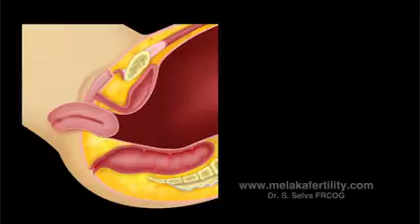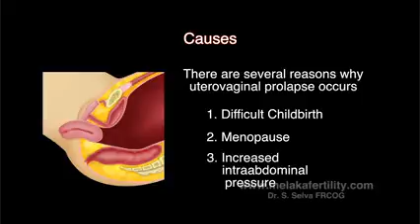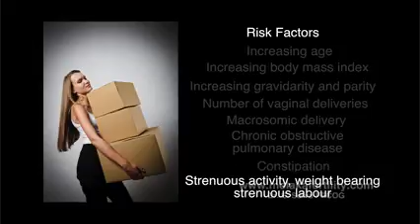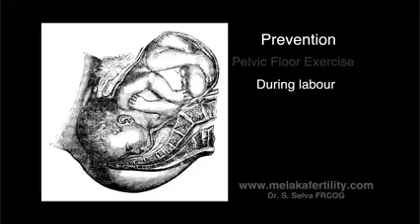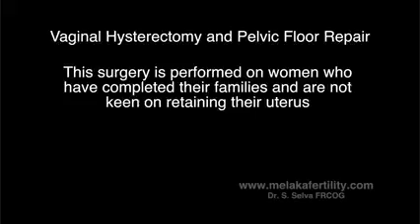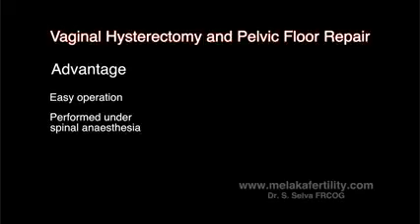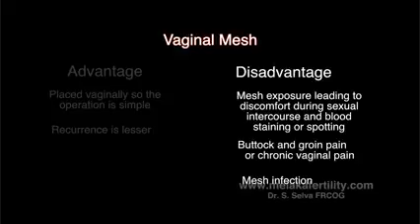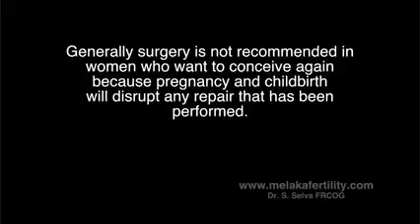Uterovaginal prolapse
This is a patient education video on uterovaginal prolapse